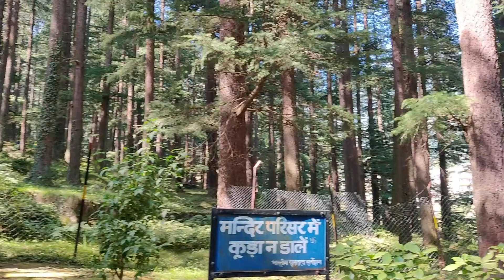Manali Day-1 | Vlog#42 | Life Uncut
Jodi Vlog ta tomader valo lege thake tahole video ti ke like o share korte bhulben naa. aar apni jodi ei Channel ti te notun hon tahole obossoi Channel ti ke Subscribe kore Bell Icon e press kore deben, jate video upload howar sathe sathe apnader kachhe notification chole jay.

Aapni jodi nityo notun recipe sombondhe jante chan tahole amar niche deowa Link ti te Click korun.